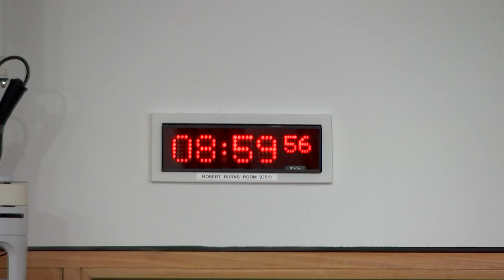Constitution, Europe, External Affairs and Culture Committee - 7 March 2024